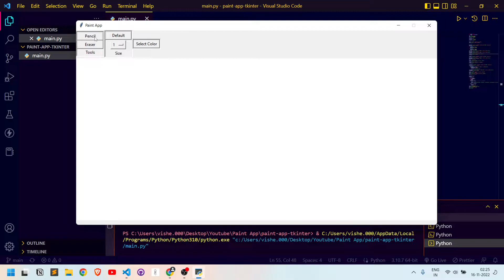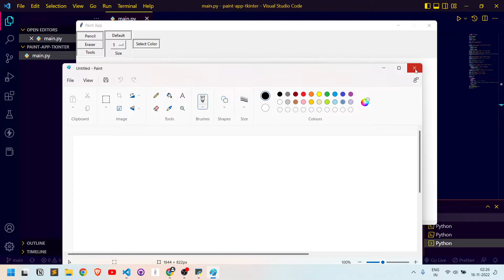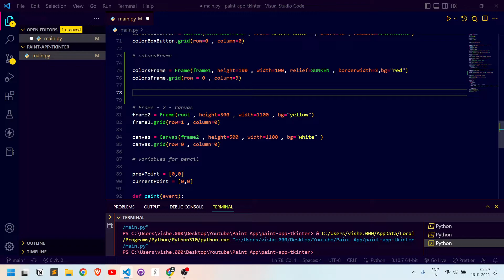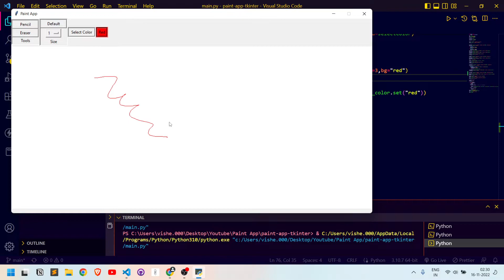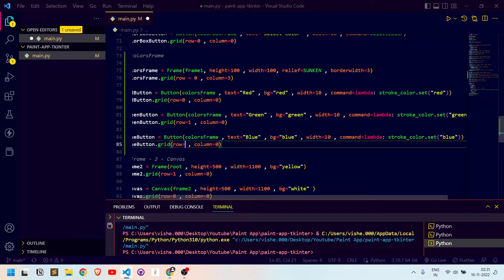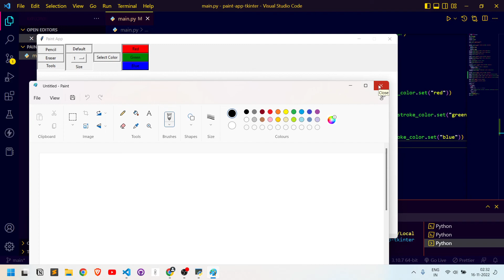Show Primary Colors in Python Paint Application | Python Project Paint App - 12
In this video, I have explained how you can use regular buttons to change the color of stroke in Canvas Tkinter Python.